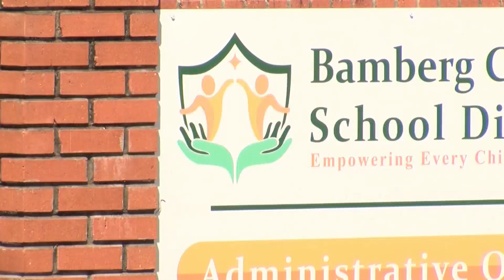Bamberg County Schools offering new cosmetology course